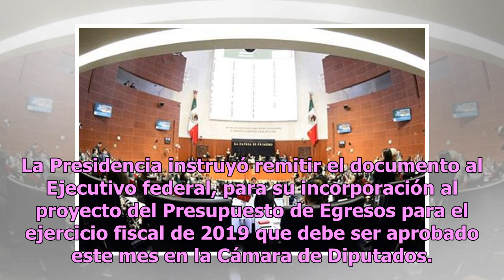Senado buscará 3.9 mil millones de pesos de presupuesto para 2019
México.- El Pleno del Senado avaló el proyecto de Presupuesto para ejercer en 2019 por 3 mil 940 millones de pesos. Por votación económica fue avalado el acuerdo presentado por la Comisión de Administración a la Mesa Directiva de la Cámara alta. La cifra es menor a la autorizada el año pasado, que f...